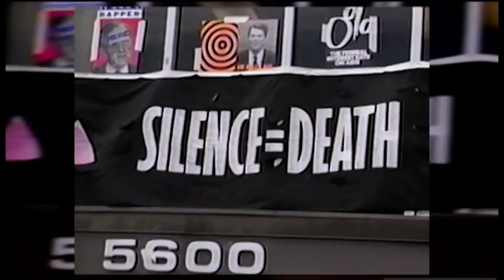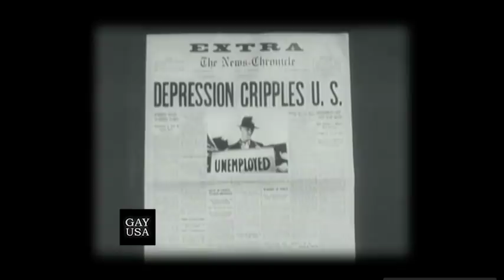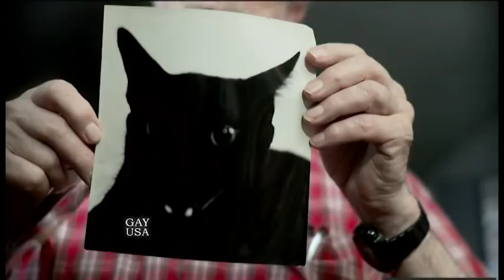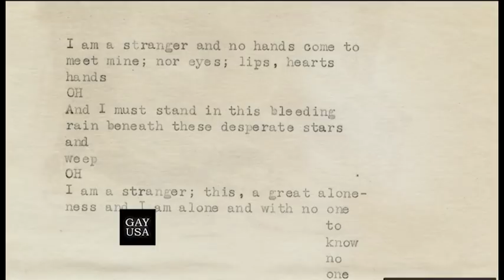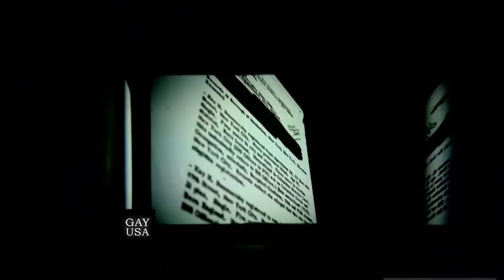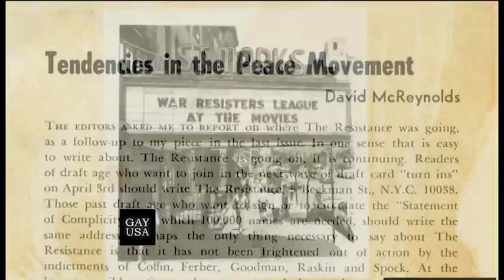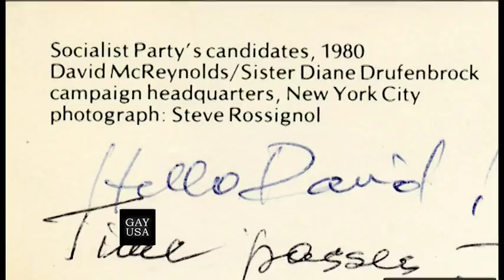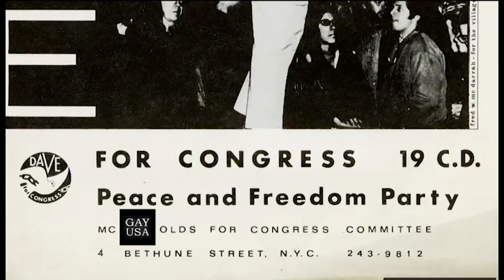Gay USA 8/22/18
A bad week for Trump, but Republicans are pushing ahead on his nomination of Brett Kavanagh.

A woman sues Masterpiece Cakeshop for anti-transgender discrimination.

A couple is rejected by a retirement home outside St. Louis for being lesbian.

We mourn the loss of gay peace activists David McReynolds and Melanie Kaye/Kantrowitz as well as producer Craig Zadan.

Austria rejects a gay asylum seeker for not dressing gay and being anti-social.

Malaysian police raid a gay club that’s been around for 30 years.

Movie actors Garrett Clayton and Josie Totah come out.